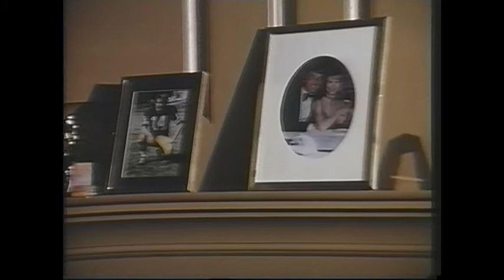The Howling transition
Beautiful scene transition from Joe Dante's The Howling